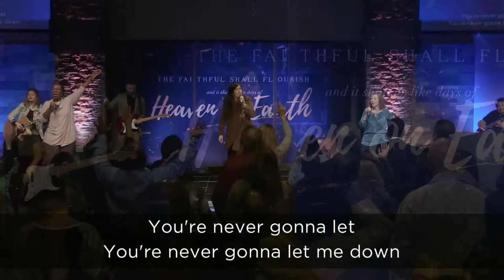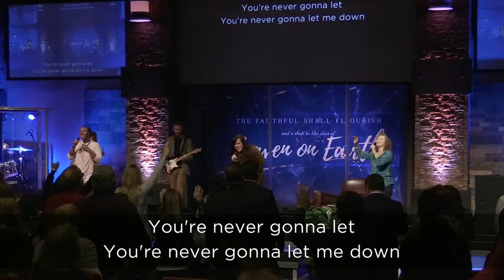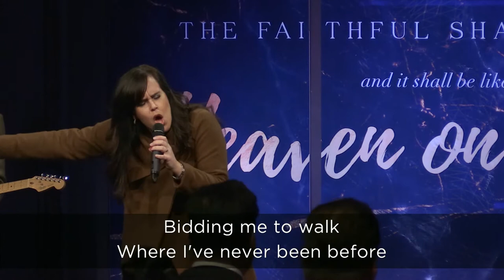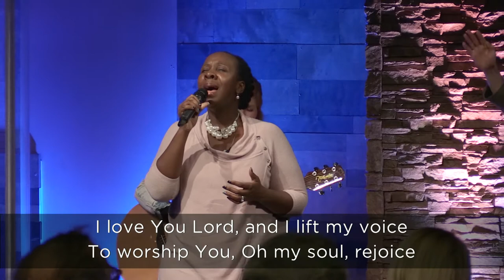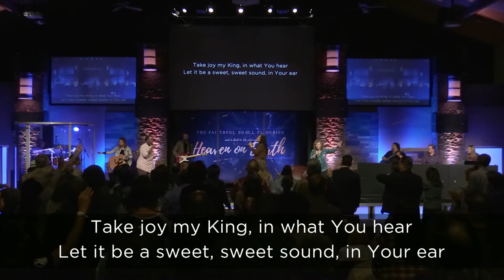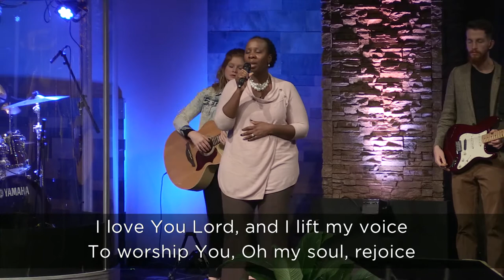Pt. 3: In Every Season || Pastor Justin Bridges || Feb 26, 2016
Your Position // In The Secret Place Pt. 3: In Every Season
Pastor Justin Bridges